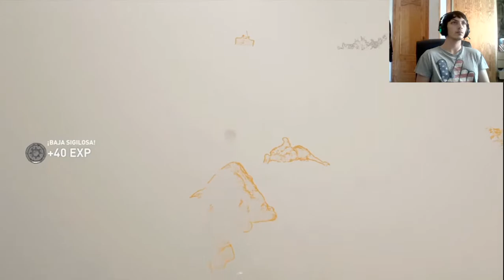Shadow of the Tomb Raider | En Español | Cap 16